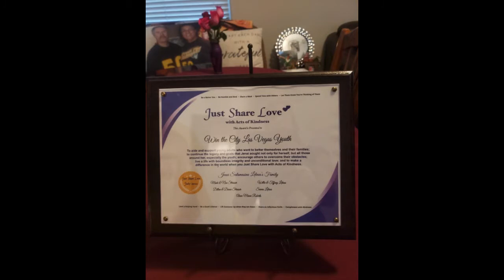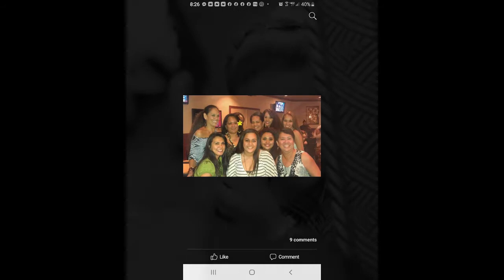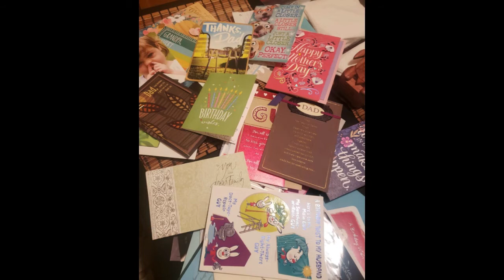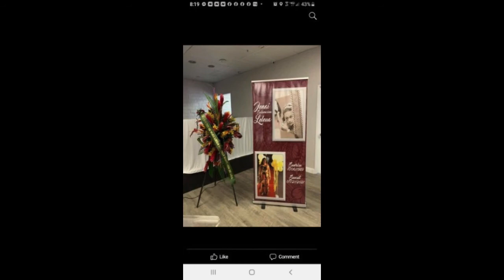Jenai Salamasina Leleua 7/22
We own no rights to Music